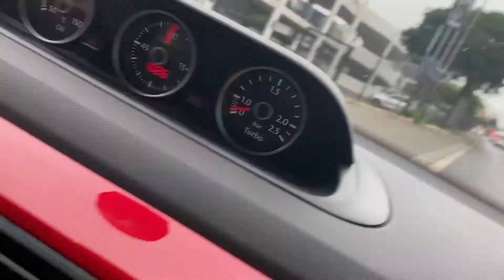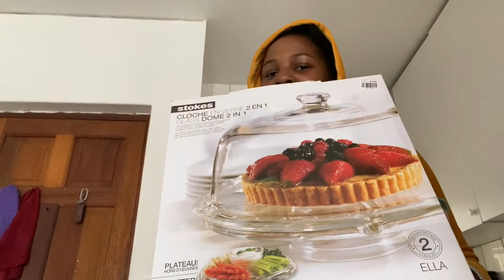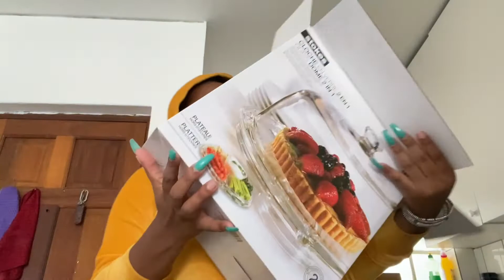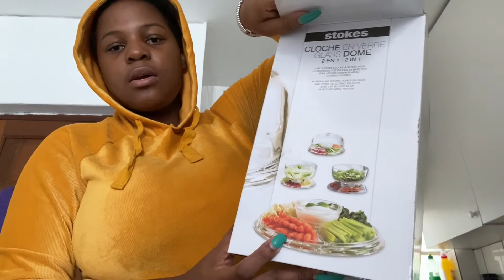Vlogmas Day 5 : A day in my life | A quick unboxing